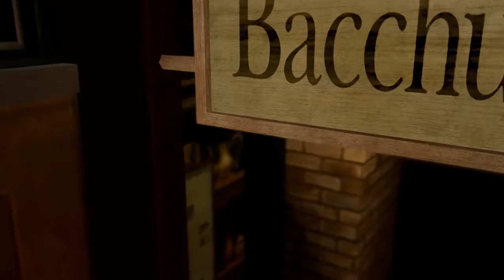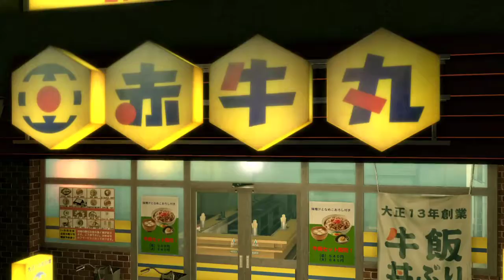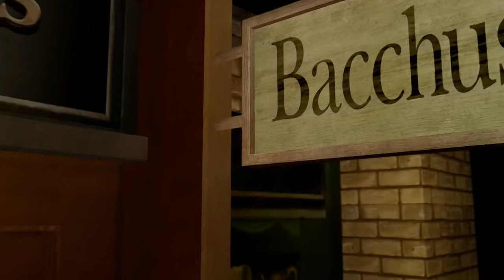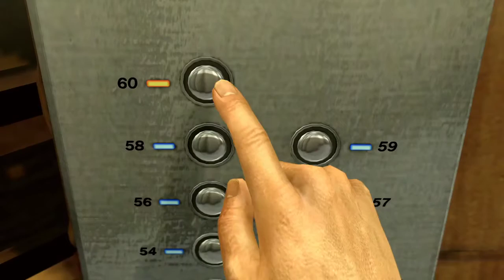Yakuza Kiwami Walkthrough Chapter 4: An Encounter (PS4)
Hi!